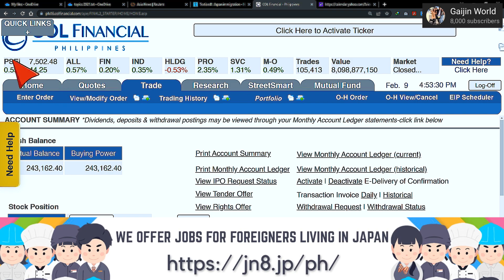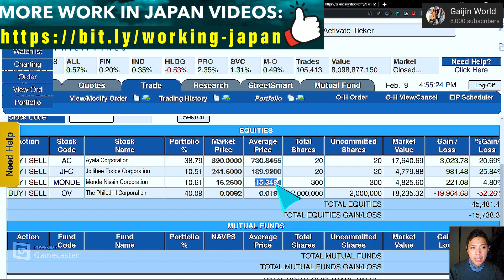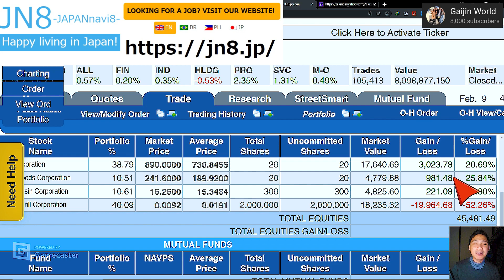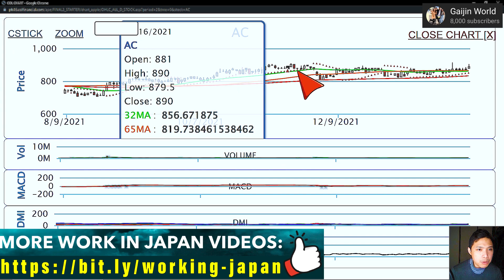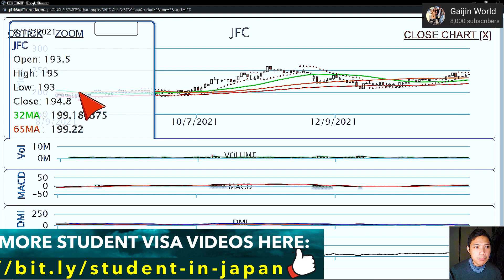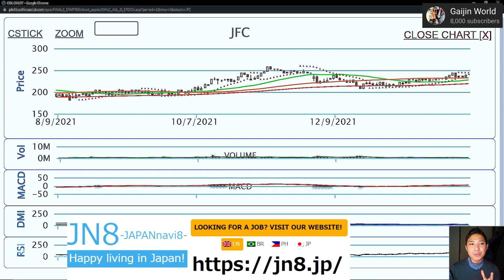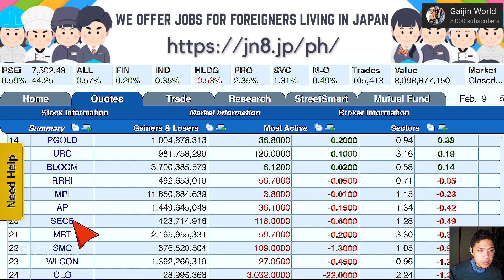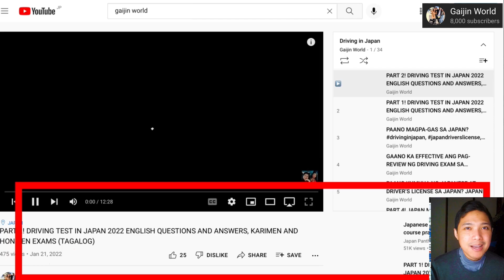COL FINANCIAL UPDATE: GAANO KATAGAL KUMITA SA STOCK MARKET? STOCK MARKET FOR BEGINNERS PHILIPPINES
Visit OFW Living in Japan site, Visit The Latest Web Portal For Filipino Workers and Students Living in Japan

GAANO KATAGAL KUMITA SA STOCK MARKET? COLFINANCIAL UPDATES, STOCK MARKET FOR BEGINNERS PHILIPPINES

col financial trading hours,
How do I start investing in COL Financial,
How much is the minimum investment in COL Financial,
How do I buy and sell stocks on COL Financial,
How can I start investing in stock market Philippines,
investing in COL Financial,
sell stocks on COL Financial,
col financial,
philippine stock market,
stock market,
col financial stock market,
col investing